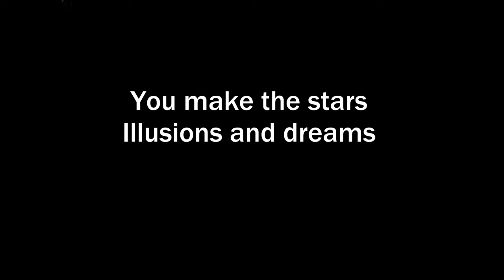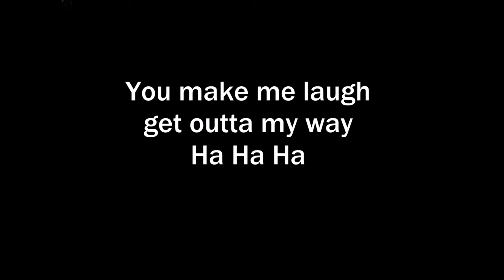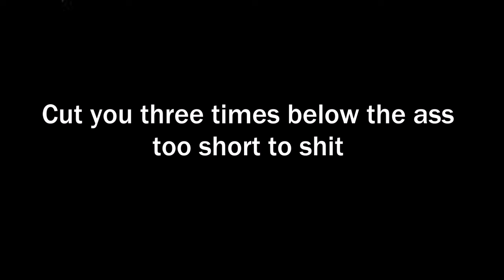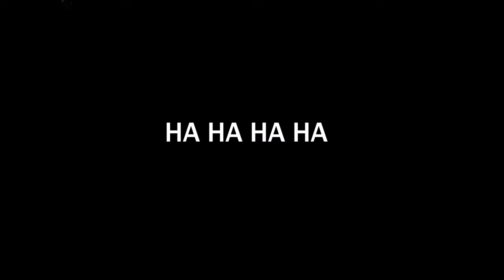Accept - Son Of A Bitch (Lyrics on screen)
This is a re-upload, one of my old videos but new for this channel.